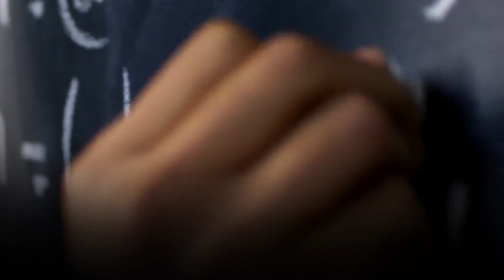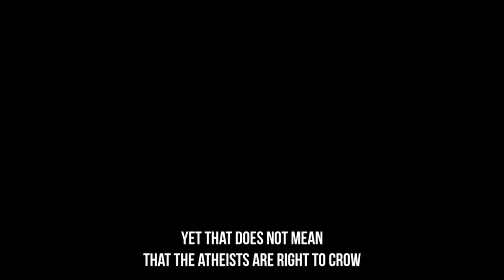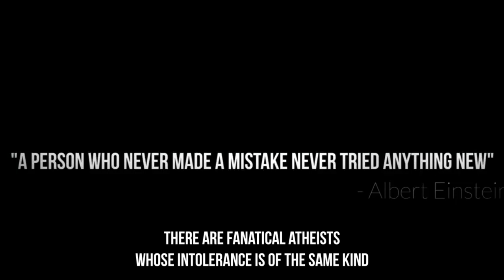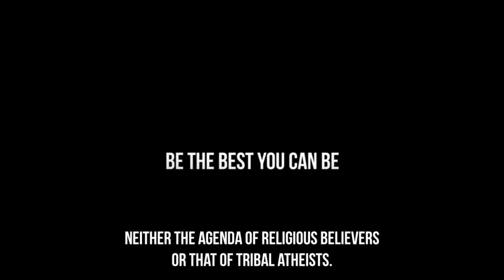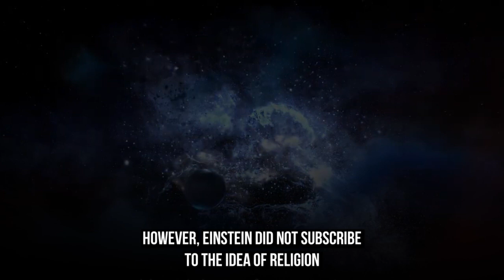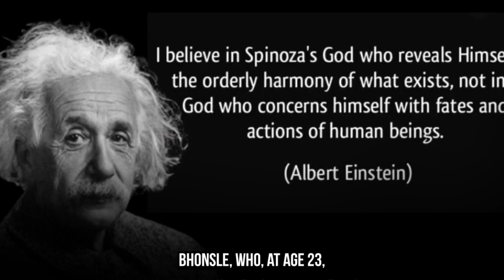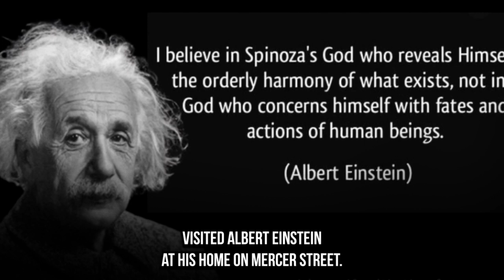What are scientists hiding about Einstein's faith? Exposing Dawkins' Deception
Albert Einstein – what did he really believe in? Hidden statements of Einstein, published by his close friend!